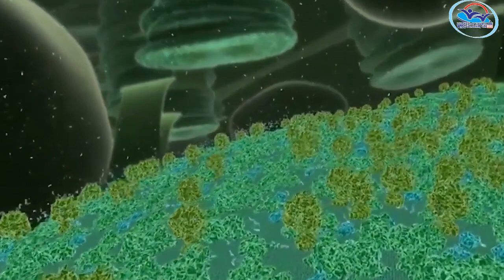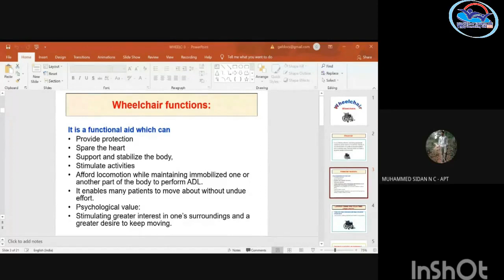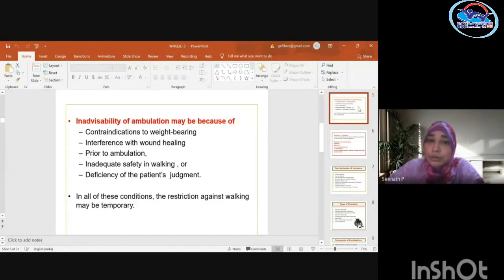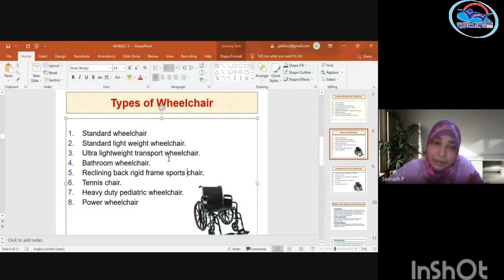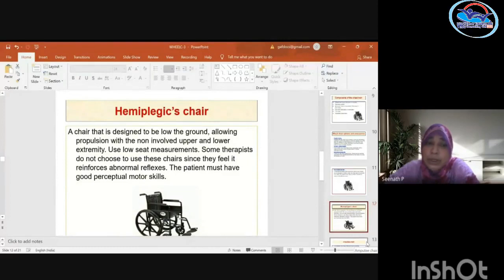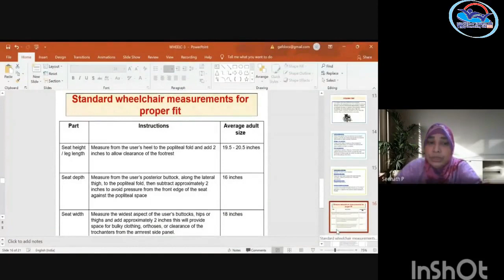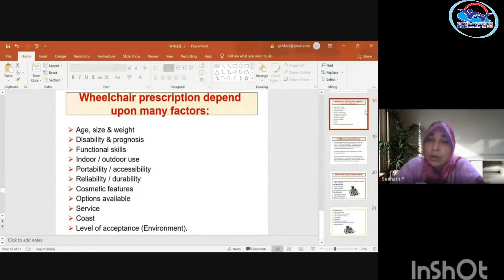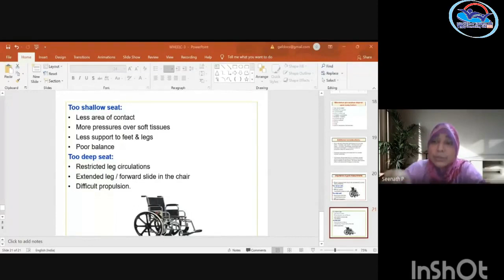II Year NSQF THEORY VOL 4 - Assistant Physiotherapist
APT VOL 4 (21-22)